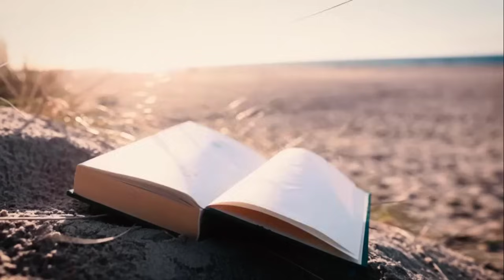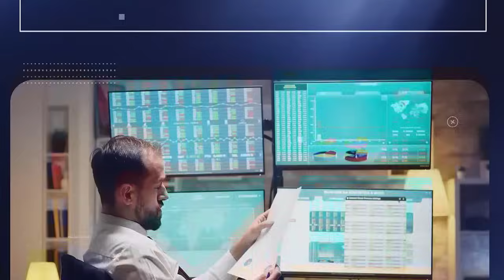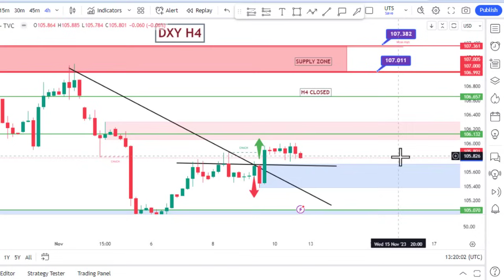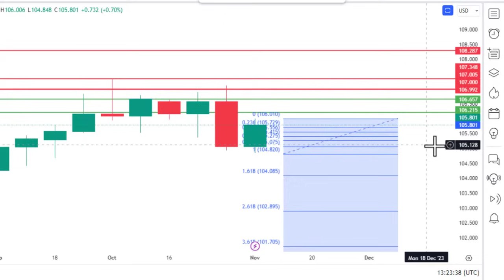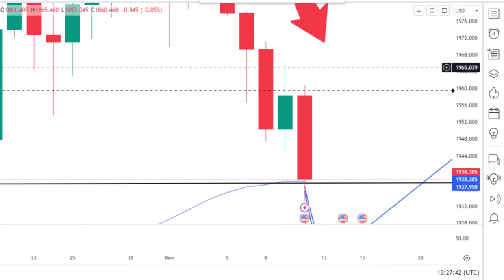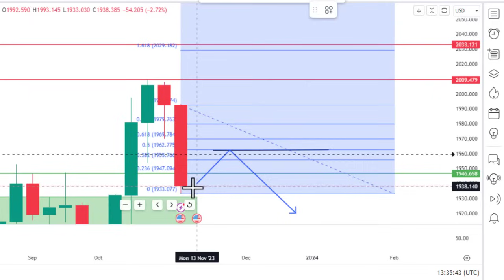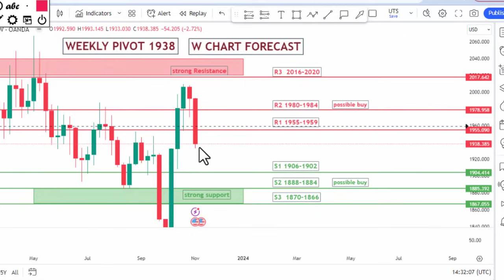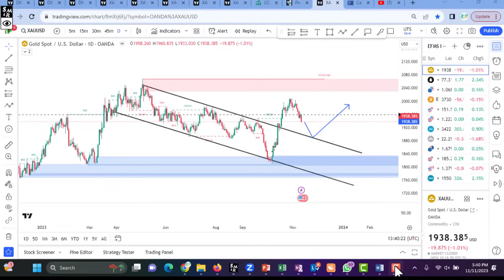GOLD - Price Prediction Next Week 13 to 16 NOV 2023 | XAUUSD Technical Analysis || EFMS TRADE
STEP 01

STEP 02

STEP 03

Regard
EFMS TRADE TEAM

for Pak

for international

Click here.